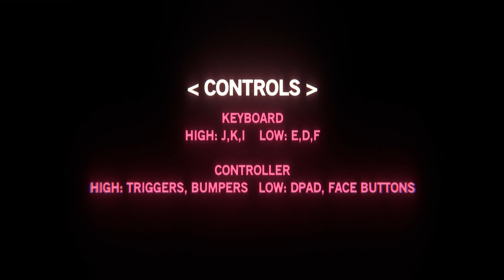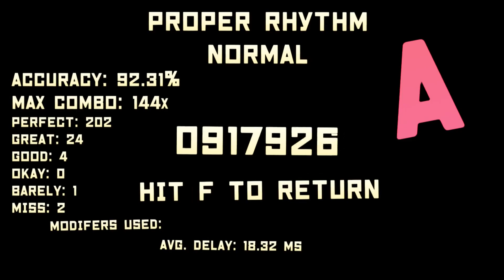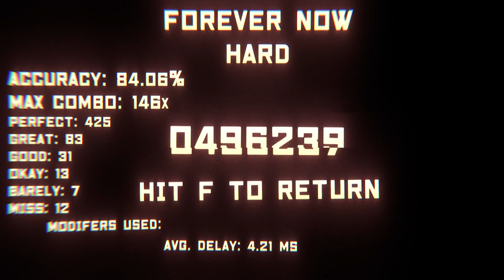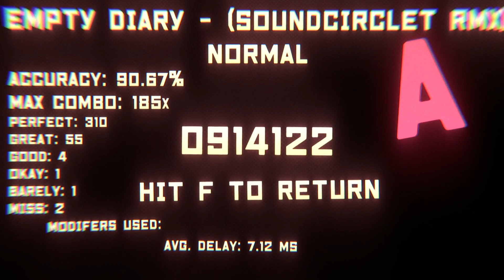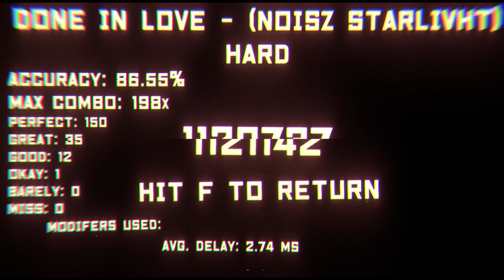UNBEATABLE [white label] - 40 Minute Play [PC]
Playing 40 minutes of UNBEATABLE [white label] on PC via Steam. Checking out portions of the story and completing songs on various difficulties.

Game: UNBEATABLE [white label]
Platform: Steam (PC)
Release Date: May 7, 2021
Price: Free